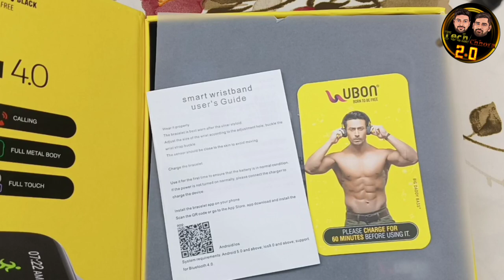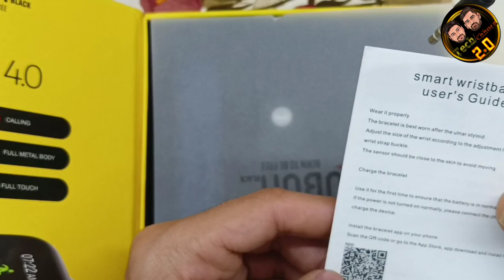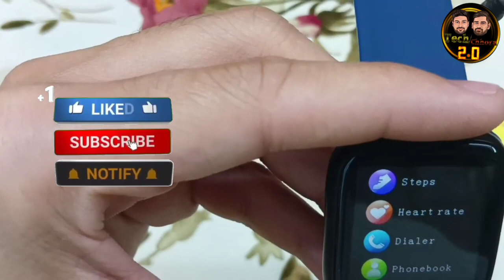Ubon smartwatch sw-61 smartwatch All app information@trackintech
Ubon smartwatch sw-61 smartwatch All app &setting information kese kam karta he aap
tech chhora2.o
techanical chhora2.o

 video highlight
UBON SW 61 is a water resistant smart watch that elevates every moment. check the weather. Take your look from the gym to the office with its modern and versatile design. See your stats with an always-on display mode. Plus get daily sleep-quality scores, apps, notifications, Good battery life, 24/7 heart rate. experience that revolves around you. Third-party account and app may be required.

*Specifications

Sales Package                        Metal Watch, Two Straps, Charging Socket, Instructional Manual
Model Number                         SW-61
Model Name                            FITGURU 4.0 SW-61
Dial Shape                                Square
Strap Color                               Black
Strap Material                         Silicone
Size                                           free
Touchscreen                            Yes
Water Resistant                       Yes
Water Resistance Depth         5 m
Usage                                         Watchphone, Notifier, Fitness & Outdoor
Dial Material                              Metal

*Product Details
Sensor                    Sports Steps, Heart Rate, Blood pressure, IP67, KM, Shake-Take photos, Calories

*Connectivity Features
Call Function                  Yes
Bluetooth                         Yes

*Camera And Display Features
Display Resolution            240 X 240 pixel
Display Size                        33 mm

*List of the Best SmartWatches in India

Comparison Table of The Top Watch Brands In India
#2) Fitbit FB507BKBK Versa 2
#3) Noise Colorfit Pro 2
#4) HONOR Band 5
#5) Garmin Forerunner 245
#6) Samsung Galaxy Watch
#7) Amazfit Bip U Smart Watch
#8) Noise ColorFit Pro 3 Smartwatch
#9) Fastrack Reflex 2.0 Watches
#10) Fossil Gen 5 Carlyle

Which brand is best for smart watch?
Which is the best cheap smart watch?
What is price of smart watch?
What is this smart watch?
Can smartwatch work without phone?
Which smartwatch is made in India?
Can we use WhatsApp in smartwatch?
Can we call from smartwatch?
Which smartwatch is best under 1500?
Does Iwatch work with Android?
Is Indian company A Noise?
Why you should buy a smartwatch?

How to connect smart watch mobile
smart watch ko mobile se kese conect kare
mi smart watch mobile se kese connect kare
boat smart watch ko mobile se kese connect kare
smart watch chalu me band ho gaya he
smart watch me password kese set kare
smart watch me wallpepar kese set kare
boat smart watch me apna photo kese set kare
mi smart watch me apna photo kese set kare
realme me smart watch me apna photo/wallpepar kese set kare

smart watch undar 1000rs
smart watch undar 1500rs
mi smart watch undar 1500rs
realme smart watch undar 2000rs
 ubon smart watch me wallpepar kese set kare
ubon smart watch sw61 me wallpepear kese set kare
ubon samart watch ka camera kese chalu kare mobile me kese connect kare
ubon samart watch sw61 ko mobile se kese connect kare

jay hind.